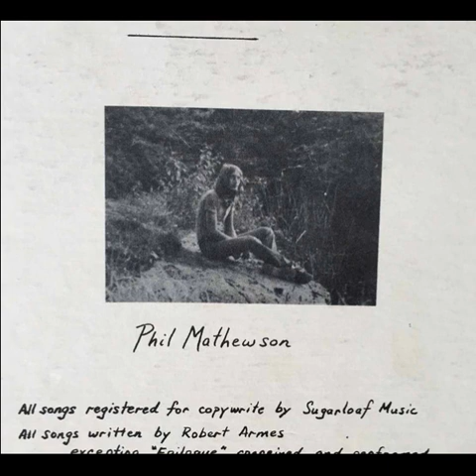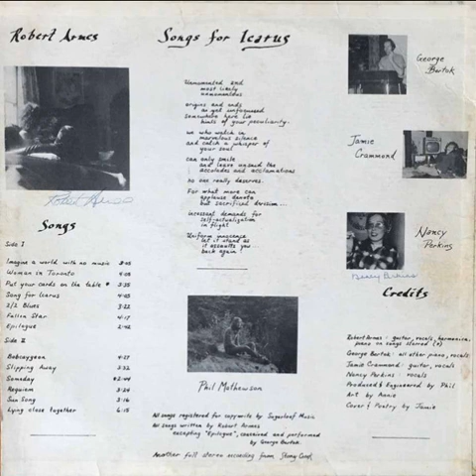Robert Armes Songs For Icarus 1972,Funk Soul, Folk, World, & Country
Robert Armes was born in 1953 and was based out of Toronto. Before urning 'pro', he played with a folk group in university. His training was in classical piano and guitar and he studied jaz keyboard improvisation, which strongly influenced his writing. He performed at universities and clubs in and around Toronto in the mid seventies. Some of his material was recorded by Raffi.

Robert Armes released a few copies of this self-penned folk album 'Songs For Icarus' in 1972 in Ontario on Stony Creek ST 57293. It was recorded at 212 Studios in Peterborough, Ontario. Robert provided the guitar, vocals, harmonica and piano and was accompanied by George Bertok on piano and vocals; Jamie Crammond on guitar and vocals; Nancy Perkins on vocals. The album was engineered and produced by Phil Mathewson. The artwork was by Annie. The cover & poetry was by Jamie Crammond.

All songs were registered for copywrite by Sugarloaf Music.

Tracklist

A1 0:00 Imagine A World With No Music
A2 3:05 Woman In Toronto
A3 7:48 Put Your Cards On The Table
A4 11:24 Song For Icarus
A5 15:31 2-2 Blues
A6 19:01 Fallen Star
A7 23:29 Epilogue
B1 26:20 Bobcaygeon
B2 30:59 Slipping Away
B3 34:31 Someday
B4 37:12 Requiem
B5 40:42 Sun Song
B6 44:08 Lying Close Together